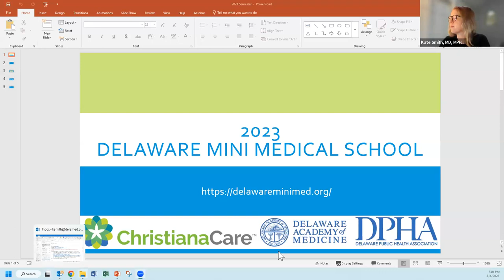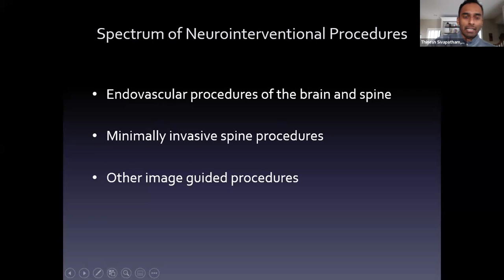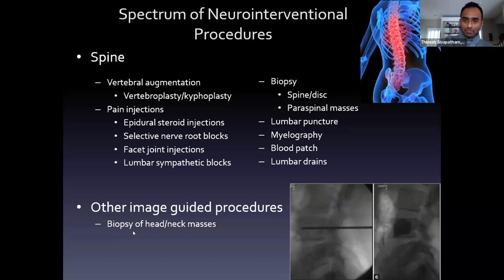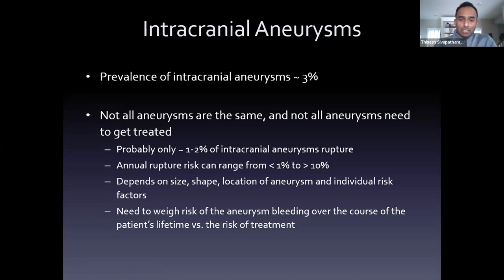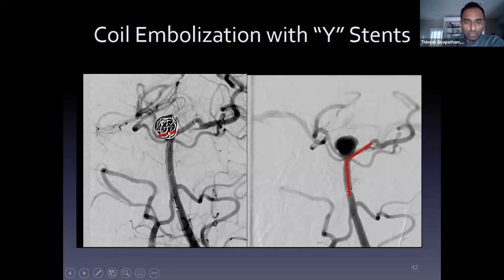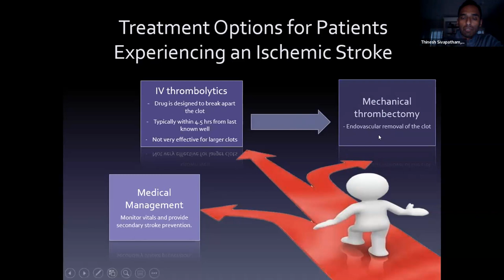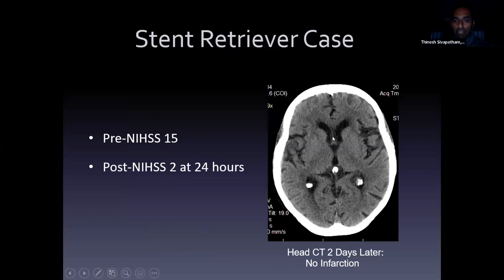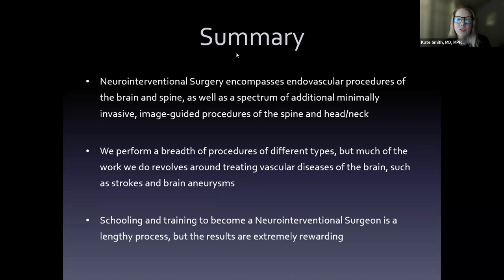ChristianaCare Mini-Medical School: Neuro-Interventional Surgery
This week's Mini Medical School presentation is: neuro-interventional surgery

It is presented by Dr. Thinesh Sivapatham, interventional neurologist